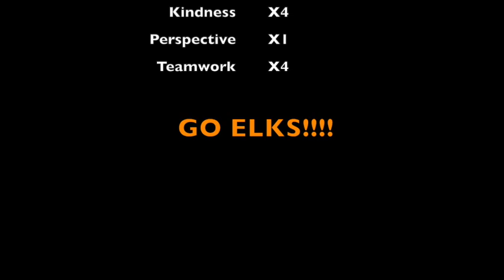CMS P2 Shoutout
This video is about P2 Shoutout